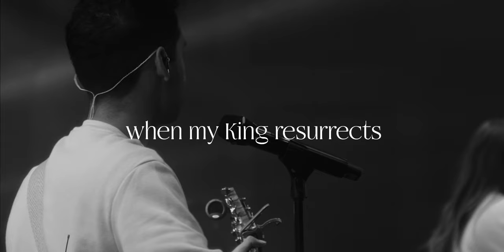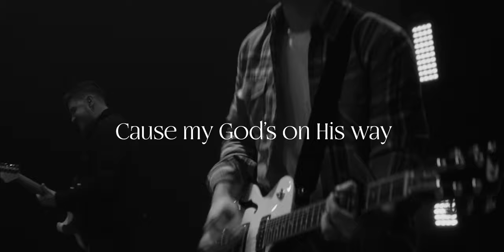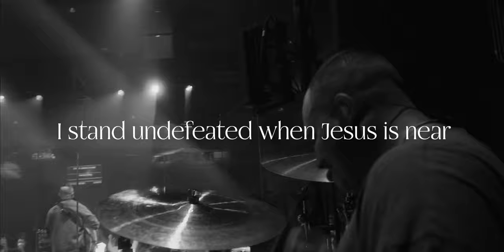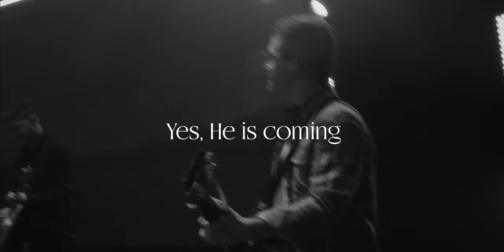Red Rocks Worship - Now Here (Live) [Official Lyric Video]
Watch the official lyric video for "Now Here" by Red Rocks Worship!

Lyrics:
Where was the darkness
When hope was restored
Where was despair
When my God split the shores

Where was defeat
When the Lord took a breath
When He stood in pow’r
By the grave that he left

Nowhere (nowhere)
Nowhere (nowhere)
Nowhere is the fear
When my king resurrects
Nowhere (nowhere)
Nowhere (nowhere)
Nowhere was the doubt
When my king conquered death

Where was the sorrow
When dry bones arose
And where was the pain
When the sick touched the robe

And where was disgrace
When the King laid to rest
The stronghold of sin
By the grace he possessed

I see joy rising
I hear hope calling
I see fear hiding
I hear chains falling
I see walls shaking
I hear doubt running
My God’s on his way
Yes, he is coming